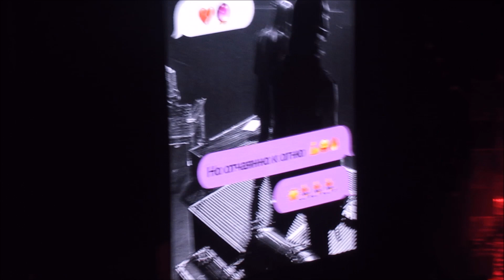Квартет И/Би-2. «Письма и песни в Крокусе» "Философский камень". 20.03.19